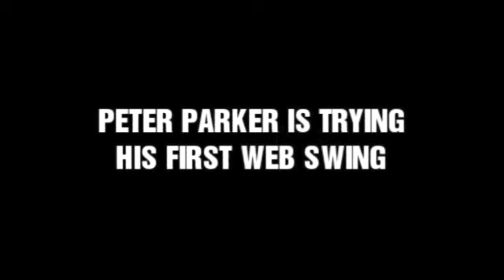How Corl Met Pablo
How Corl Met Pablo [ FAN-MADE ] aka Fan Fiction